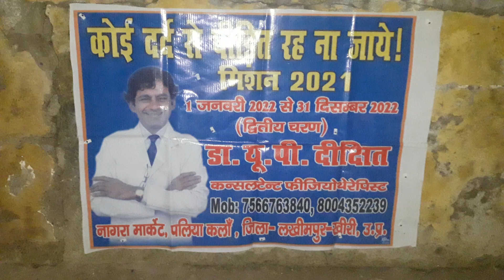कोई दर्द से पीडित रह ना जाये, मिशन 2021 के द्वितीय चरण को बरेली मे आगे बढाया गया।